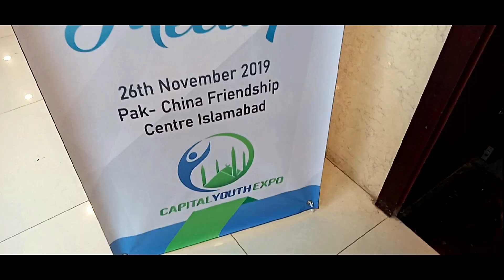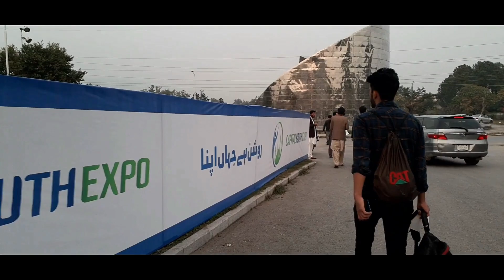Capital Youth Expo 19' Pak-China Friendship Center - VLOG#4 ft Hadeed Awan & Ammar Luqman Siddique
Event was good but i went home in the mid just because of my exams and they are much important for me compared to youtube :} InnShaAllah next time i will be attending full of the event :)

and Also to Ammar Luqman Siddique Bhai for guiding and giving time to me